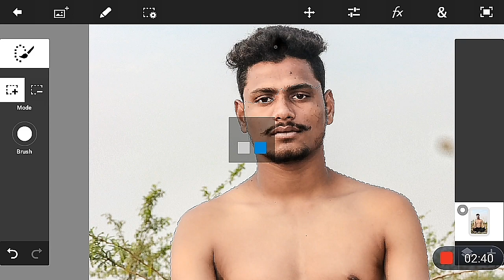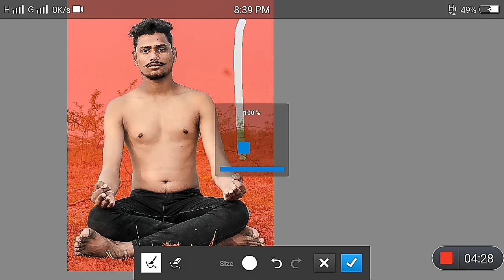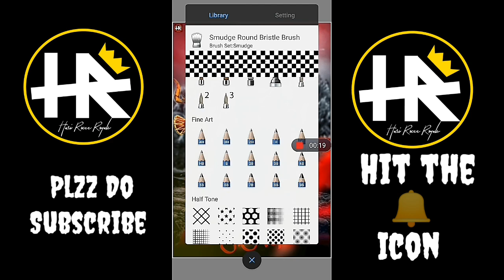Lord Shiva photos editing manipulation shivarathri special editings